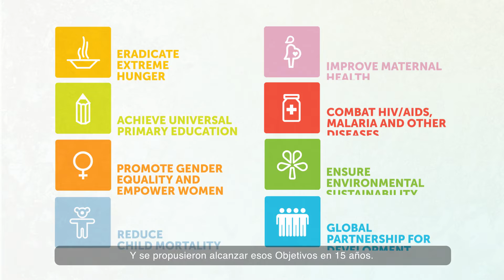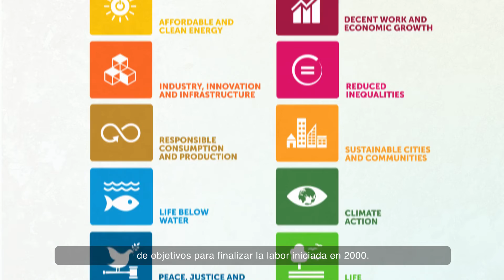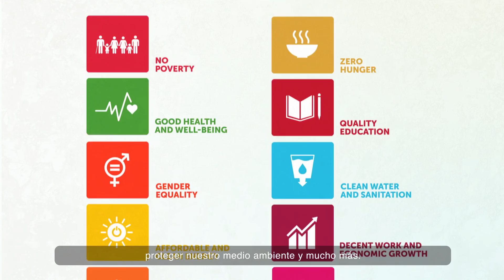La transición hacia los ODS - Fuente: United Nations Development Programme (UNDP).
Los miembros de las Naciones Unidas actualmente están formulando un conjunto de Objetivos de Desarrollo Sostenible (ODS) a fin de finalizar los ODM.